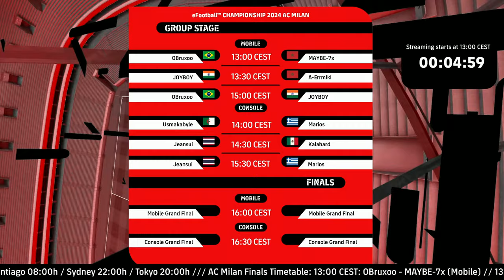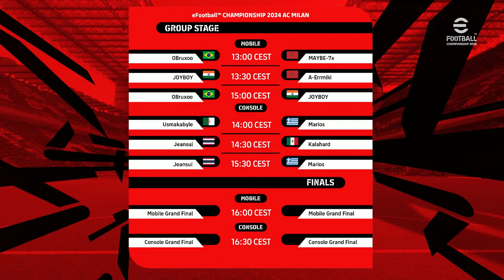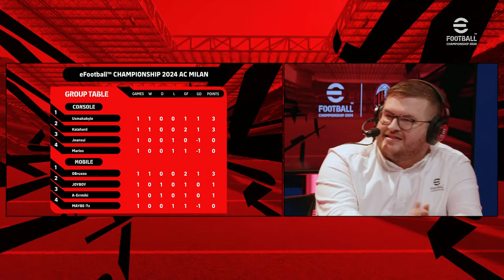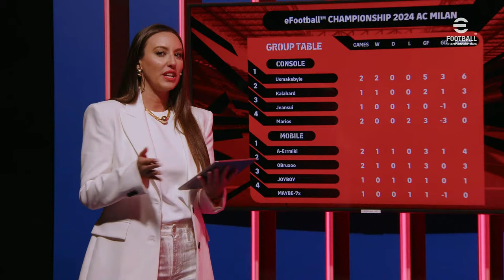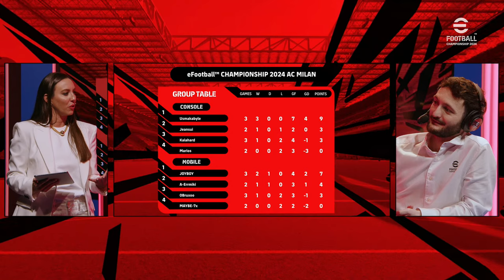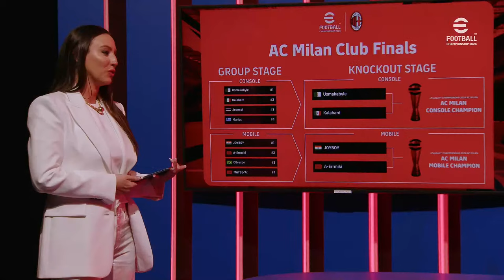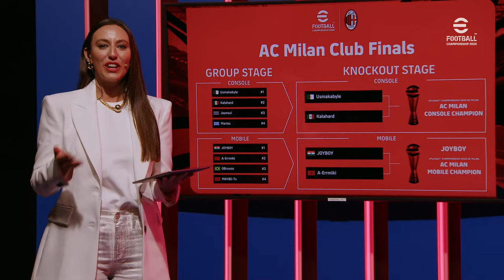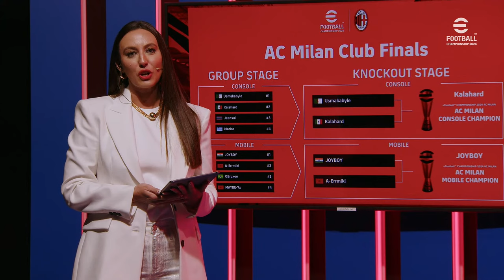eFootball™ Championship 2024 | AC Milan Finals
Start: 14:47

MATCH 1
Usmakabyle 1 - 0  Jeansui   (Console)
OBruxoo 2 - 1 MAYBE-7x   (Mobile) - ON STREAM 32:38

MATCH 2
Kalahard  2 - 1  Marios  (Console)
JOYBOY  1 - 1  A-Errmiki  (Mobile) - ON STREAM 49:40

MATCH 3
Usmakabyle  4 - 2  Marios  (Console) - ON STREAM  01:08:33
OBruxoo  1 - 2  A-Errmiki  (Mobile)

MATCH 4
Jeansui  2 - 1  Kalahard  (Console) - ON STREAM  01:31:03
MAYBE-7x  1 - 2  JOYBOY  (Mobile)

MATCH 5
Usmakabyle  2 - 1  Kalahard (Console)
OBruxoo  0 - 1  JOYBOY  (Mobile) - ON STREAM  01:55:35

MATCH 6
Jeansui  1 - 2  Marios  (Console) - ON STREAM  02:14:14
MAYBE-7x  1 - 1  A-Errmiki  (Mobile)

MATCH 7
Mobile Grand Final - ON STREAM  02:41:30
JOYBOY  2 - 1 A-Errmiki

MATCH 8
Console Grand Final - ON STREAM  03:04:39
Usmakabyle  0 - 1  Kalahard

The winners of both console and mobile platforms will represent AC Milan in the eFootball™ Championship World Finals, to be held in Tokyo this summer.